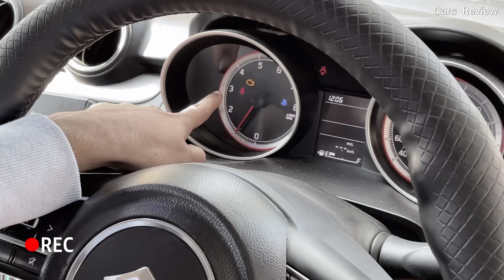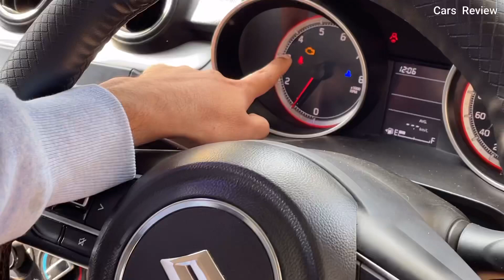Swift CNG Owner Review | CNG से जो फ़र्क़ आया वो आप भी सुन लो 🙄